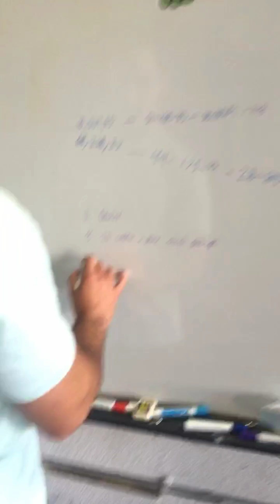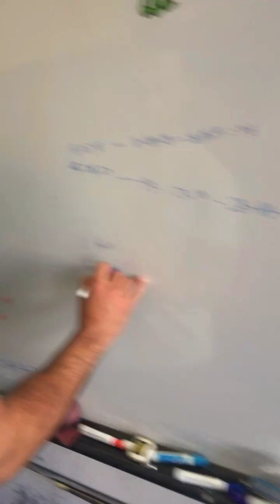Random Training Day